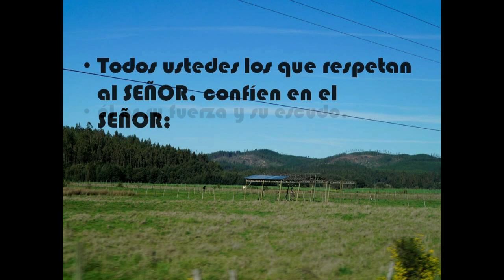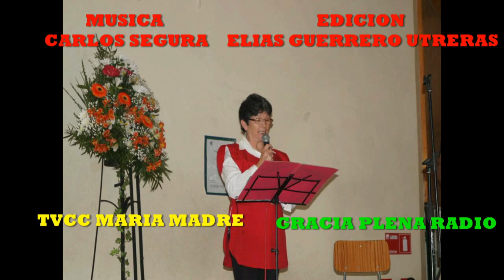GOTITAS DEL ESPIRITU SANTO 25 DIC 2020 hd